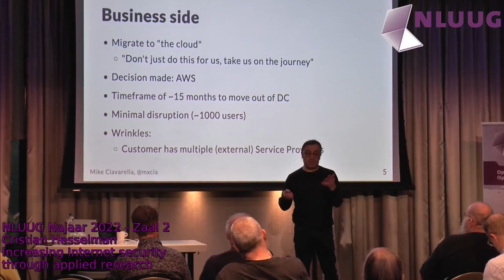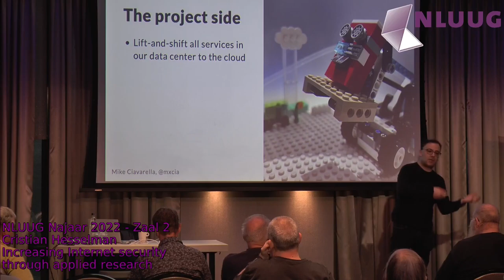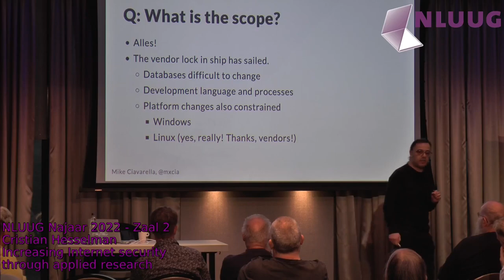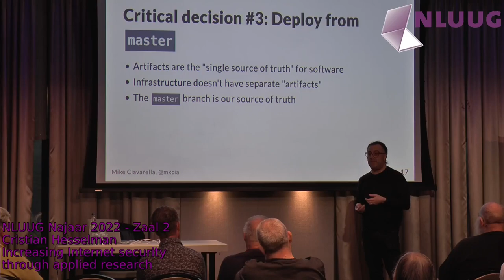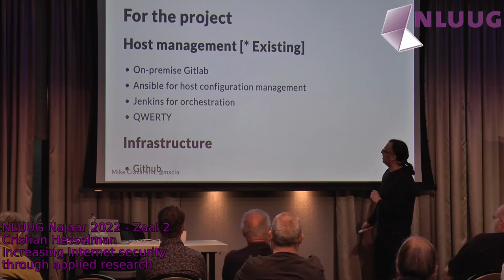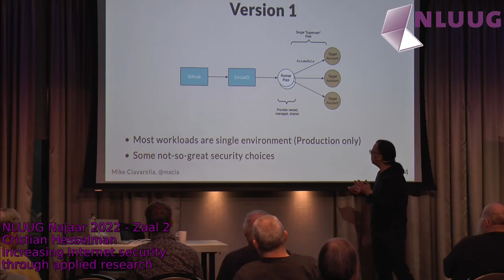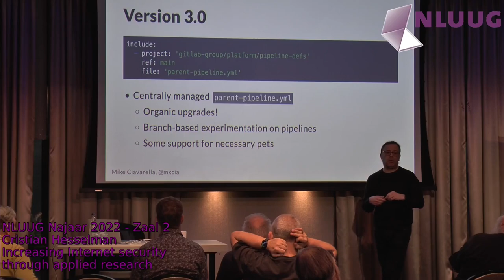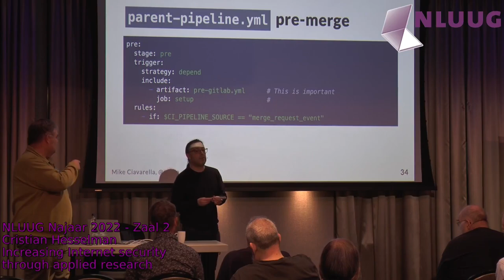NLUUG NJ22 - Mike Ciavarella - This Is Just Temporary